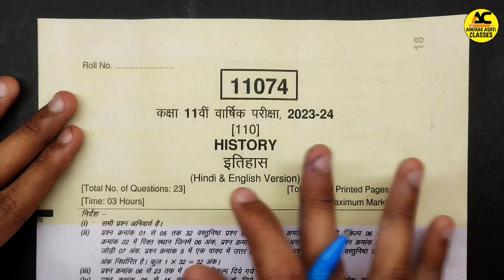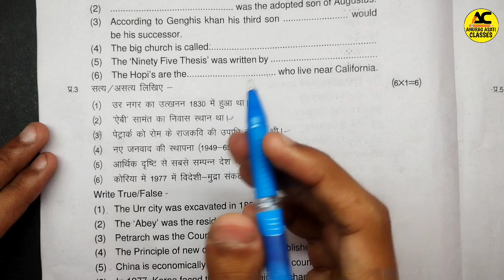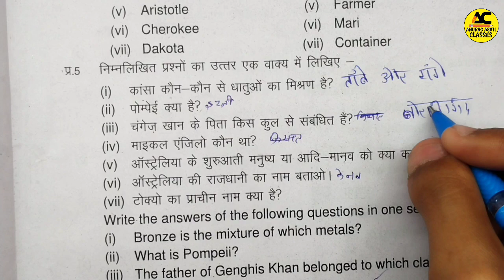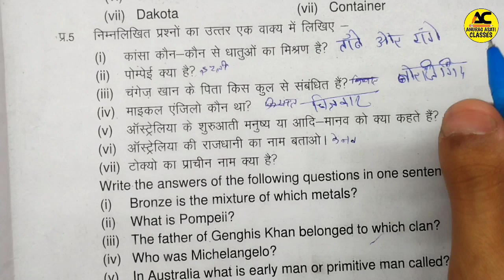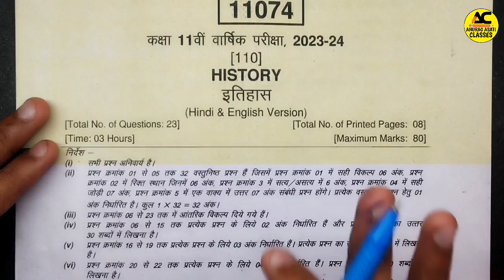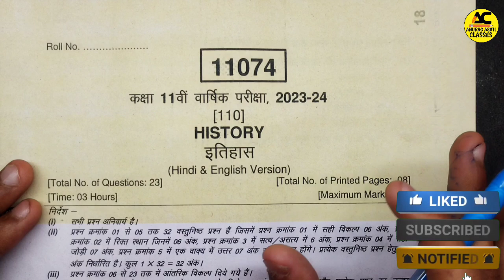youtube video #-7nQsGXKwFA